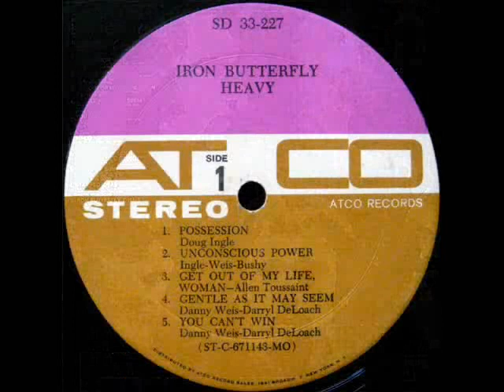IRON BUTTERFLY - Get Out Of My Life, Woman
ALBUM Heavy (1968)
Heavy is the debut studio album by the rock band Iron Butterfly, released in early 1968.

The first two tracks, "Unconscious Power" and "Possession", were released as the respective sides of a single.

Three of the group's members (Darryl DeLoach, Jerry Penrod, and Danny Weis) left the band shortly after the album was recorded, leaving Ingle and Bushy to find replacements. Despite being a debut album with no hit single to provide an entry point for the casual listener, Heavy was a commercial success, reaching number 78 on the Billboard Charts and eventually going Gold in the US.